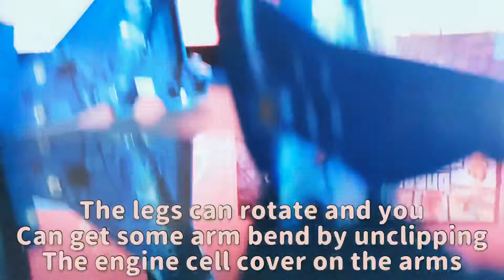DX MACH MEGAZORD REVIEW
HARDWARE: iPad (2018) in Gold w/ Apple Pencil

PROGRAM: MEDIBANG for iPad

Musician: Heux